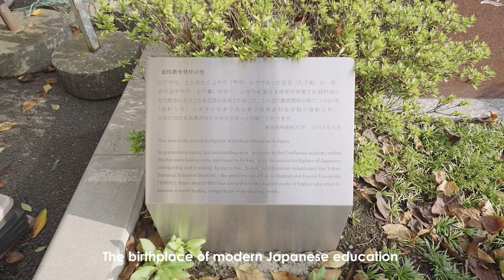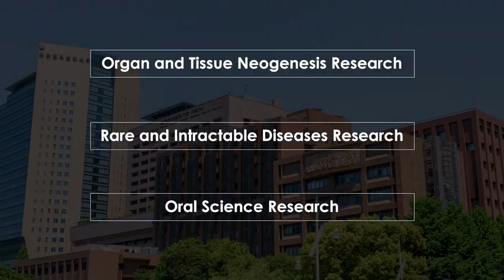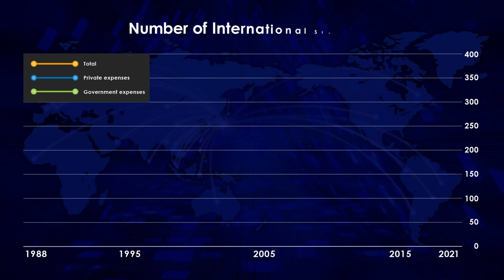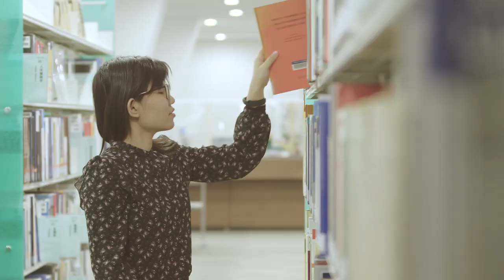Introduction Video about TMDU produced by the Institute of Global Affairs